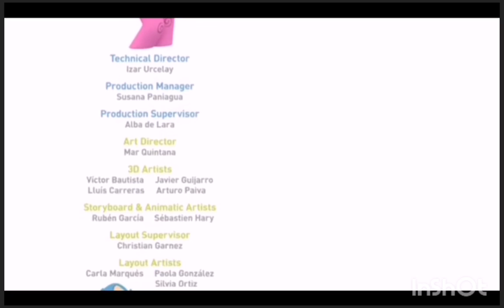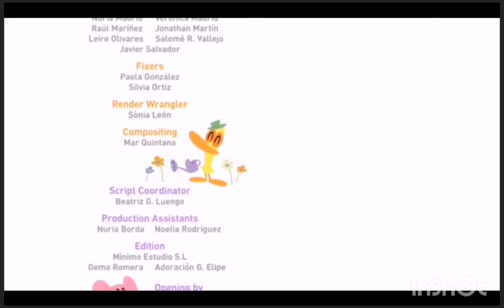Pocoyo TRT ÇOCUK 1.bölüm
Pocoyo